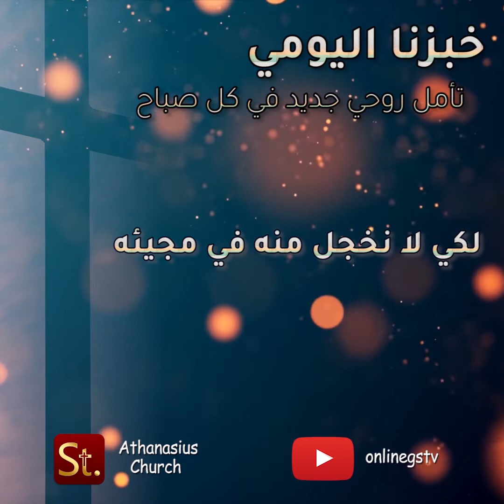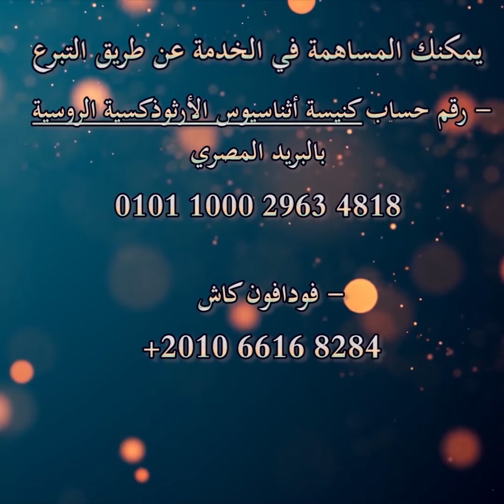لكي لانخجل منه في مجيئه - خبزنا اليومي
"أيها الأولاد، اثبتوا فيه، حتى إذا أظهر يكون لنا ثقة، ولا نخجل منه في مجيئه." (١ يو ٢ : ٢٨)

ليصلك تأمل روحي جديد كل صباح، تابعنا على قناة التليجرام